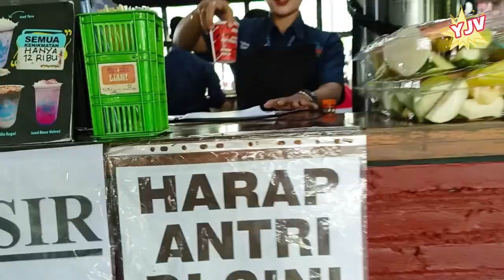REVIEW WISATA BLITAR PARK TERBARU 2024, 28 WAHANA TERKEREN DI BLITAR, YJV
alamat lokasi Blitar park

Blitar Park merupakan salah satu tempat bermain keluarga andalan di Blitar, Jawa Timur yang menawarkan 28 wahana permainan untuk anak-anak hingga orang dewasa.

Harga tiket Blitar Park
Harga tiket yang ditawarkan di wisata Blitar populer yang satu ini sebesar Rp 40.000 di hari biasa maupun hari libur. Harga tersebut termasuk ke dalam tiket terusan yang bisa menikmati sekitar 28 wahana bermain.

Lokasi Blitar Park
Blitar Park berada di Desa Pojok, Kecamatan Garum, Kabupaten Blitar. Jam buka dari wisata Blitar murah yang satu ini mulai dari jam 8 pagi hingga 9 malam.
Jadi, para pengunjung bisa puas menikmati aneka wahana bermain secara lengkap tanpa terlewat satu pun